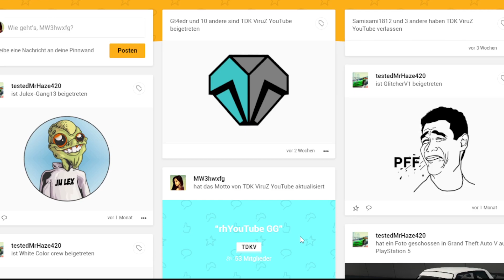🛑PATCHED🛑GTA 5 ONLINE *SOLO* RC BANDITO MERGE GLITCH | EINFACH RC BANDITO MERGEN GTA 5 *NACH UPDATE*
●-EQUIPMENT-●